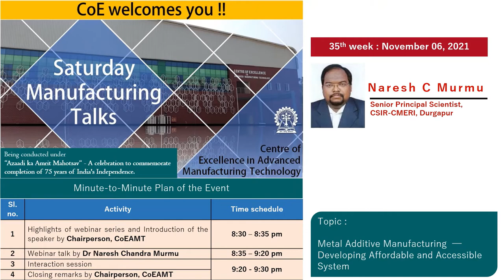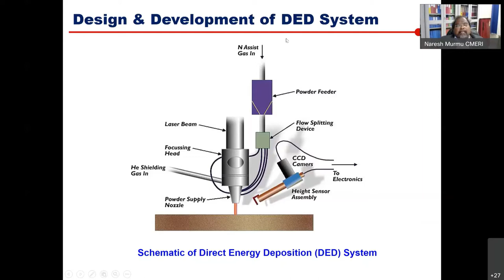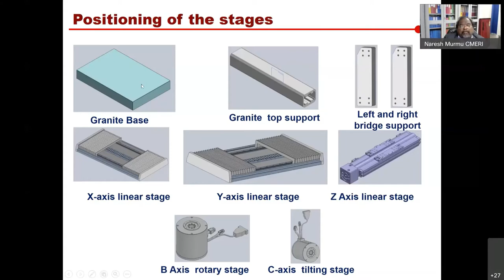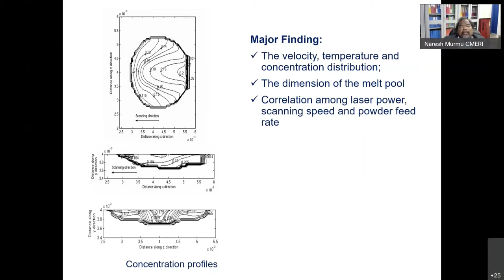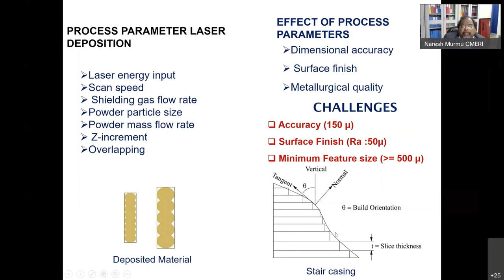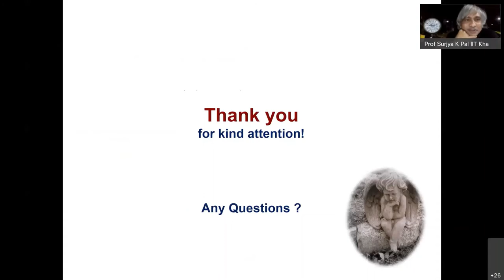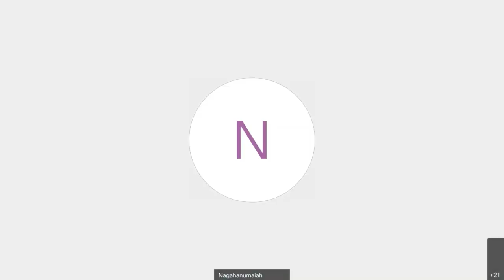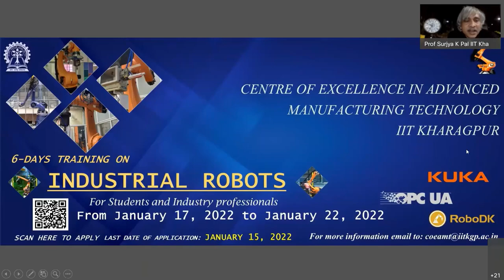35th webinar (06-November-2021) of Saturday Manufacturing Talks by Dr Naresh Chandra Murmu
"Saturday Manufacturing Talks" is a year-long webinar series by alumni of IIT Kharagpur.
This program is organized by Centre of Excellence in Advanced Manufacturing Centre at IIT Kharagpur and being conducted under "Azaadi ka Amrit Mahotsav"- A celebration to commemorate completion of 75 years of India's Independence.

0:00 Introduction of the Speaker by Chairperson, CoEAMT
05:40 Webinar Talk by Dr Naresh Chandra Murmu